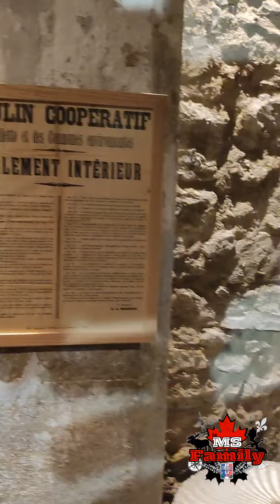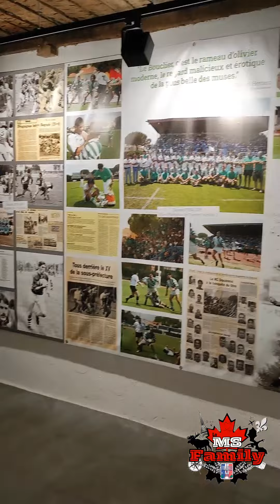Aujourd'hui petite visite du musée des ATP de Draguignan.. Exposition sur la passion du rugby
Aujourd'hui on vous emmène au musée des arts et traditions populaires de Draguignan avec l'exposition "Passion rugby en Dracenie et ailleurs".
Petite balade à travers les us et coutumes provençales d'hier à aujourd'hui..
Un lieu à visiter sur Draguignan.. l'exposition se tient jusqu'au 30/12/2023.. Allez y faire un tour car le travail d'archive et de recherche est remarquable..